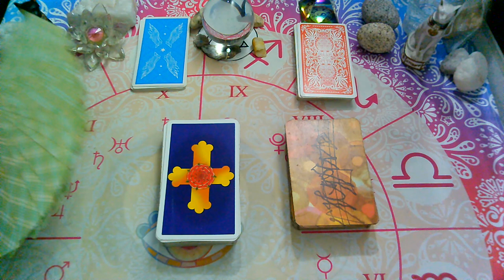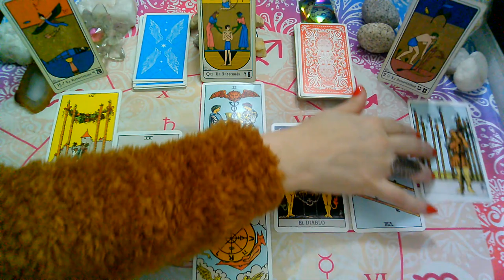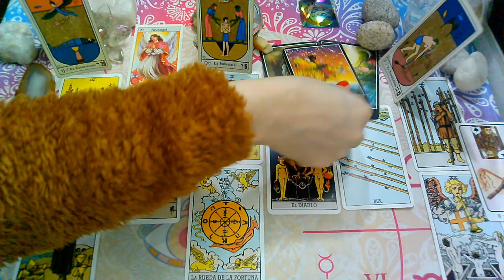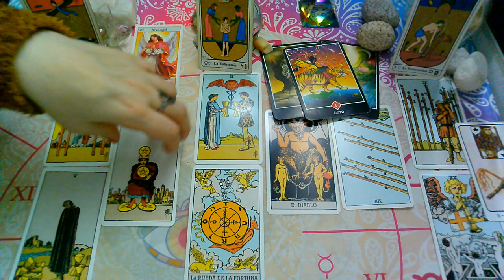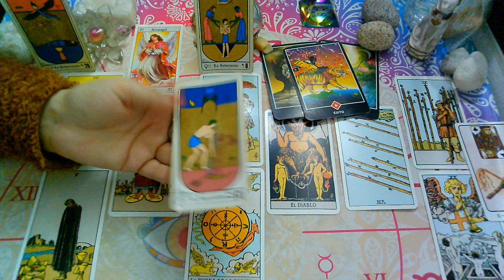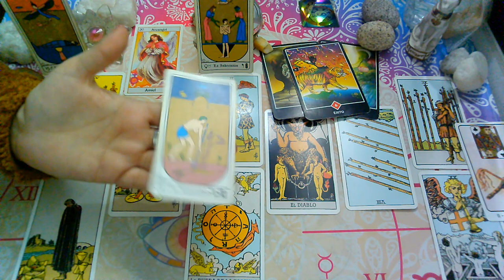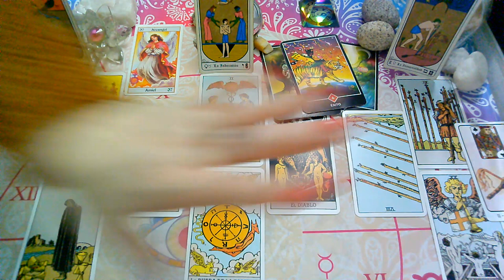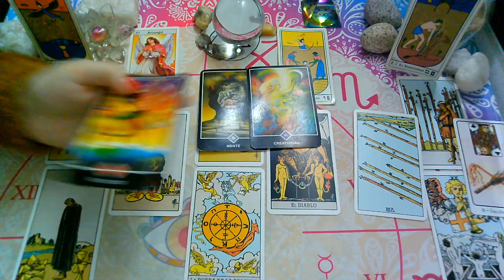♎FELIZ CUMPLE*LIBRA*🎂SEPTIEMBRE 2020🎂😍"EX PAREJA"Que siente?Que piensa?Que hará?(2da Quincena)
💜FanPage FACEBOOK :
@Supernova tarot

Creative Commons.